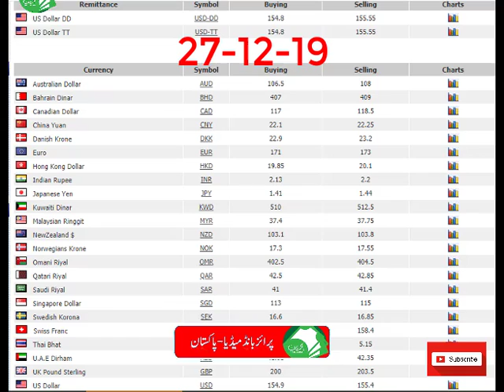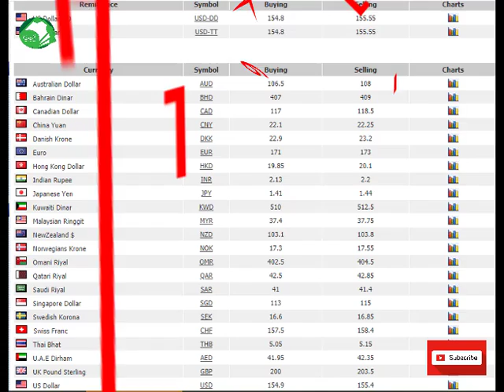Today 27-12-2019 Dollar And Other Currencies Rates in Pakistan Complete Video